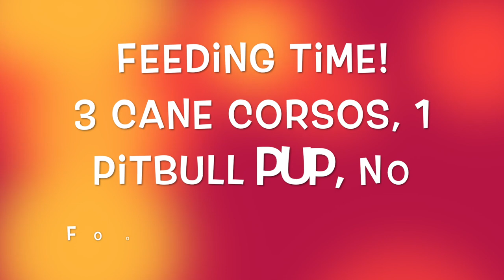How I FEED 3 CANE CORSO Dogs and PITBULL Together with NO FOOD AGGRESSION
I have a pack of 3 Cane Corso (Italian Mastiff) dogs and 2 Pitbull mixes. The Cane Corso is a very dominant guardian protective breed, and along with the Pitbull, can easily become food aggressive. I train my dogs early and often, to ensure that there is no resource guarding, or growling around feeding time.